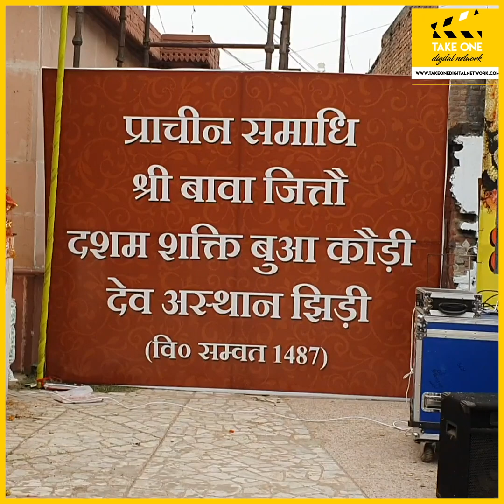Jhiri Mela celebrations at Village Jhiri in Akhnoor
The traditional Jhiri Mela is annually organized at Village Jhiri in Akhnoor to commemorate the martyrdom of Baba Jitto Ji. Pilgrims from different parts of the country throng the shrine of Baba Jitto and his daughter Bua Kodi to pay obeisance and seek their blessings.
This year, the Jhiri mela is being celebrated from the 12th - 20th November.